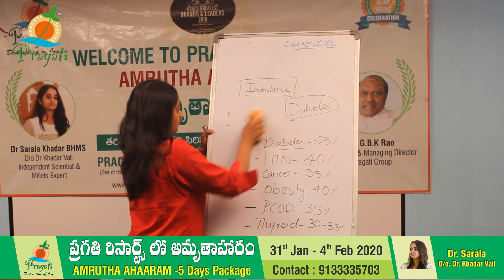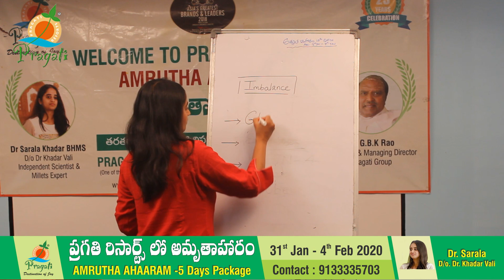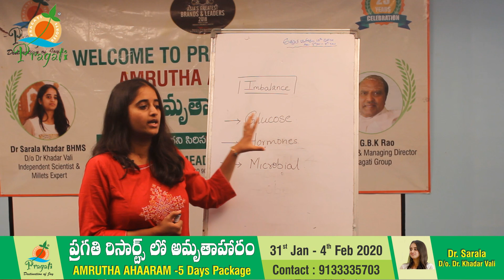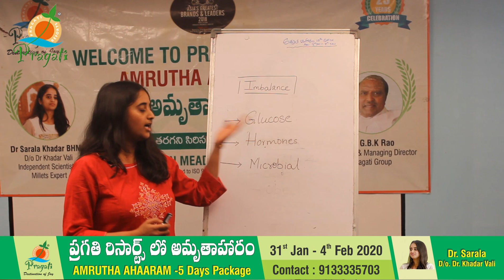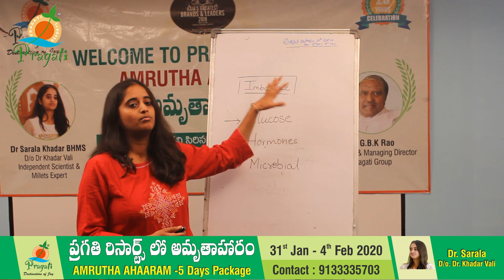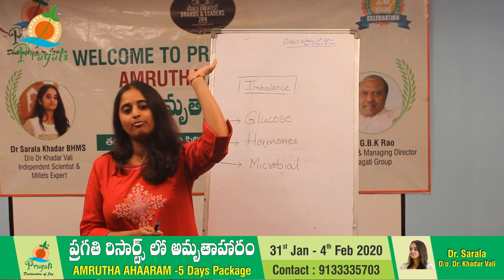అన్ని రోగాలకు మూల కారణం ఇదే నా .! మీ జీవన శైలి మార్పు తో అన్ని రోగాలకు ..చెక్ పెట్టవచ్చు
రోగాలకు  మూల  కారణం  ఇదే ...  మీ  జీవన శైలి  మార్పు తో  అన్ని  రోగాలకు ..చెక్  పెట్టవచ్చు